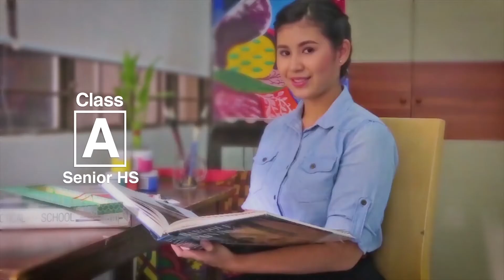How To Describe An AUF Student ...MBBS in Philippines - American Pattern MBBS In Philippines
Angeles University Foundation
Faculty of Medicine , Angeles City , Philippines
One of There Oldest in Philippines Established in 1962 No.1 University - As per PLE & TopTen.Org Recognised Worldwide – MCI, WHO, FAIMER , AMC , AIU Situated in Beautiful Angeles City , Having Intern’l Airport 100% PASSING in Licensure Exams like MCI
100s of Doctors practicing in India & USA
No Outside Flats but University Owned Hostels & Delicious Indian Mess
Limited Seats, Admission on First Come First Serve

Apply For Admission At Official Admission Portal